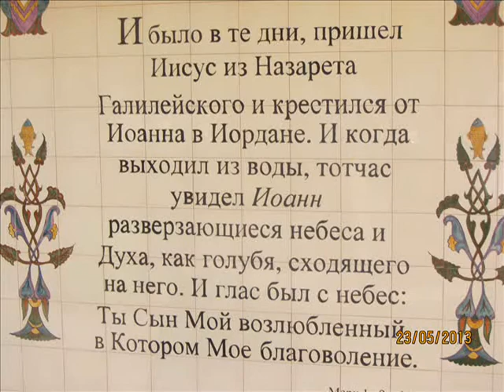Андрей в Израиле Назарет Галилея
Мой племянник Андрей знакомится с Израилем Назарет-церковь Благовещения,Храм Тахба,церковь 12 Апостолов ,река Иордан,Галилея Христианская